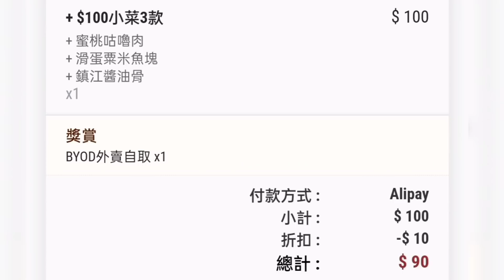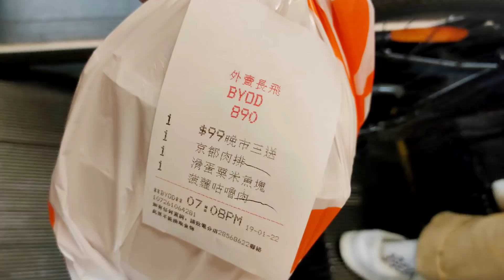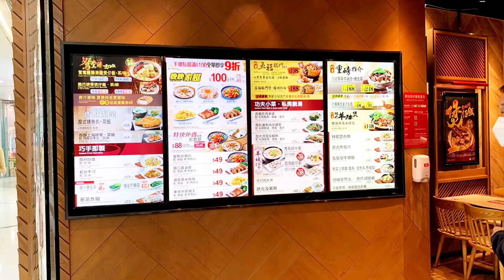【抗疫外賣】2間抵食3餸外賣 ‖ 網上落單9折 ‖ 折實價3餸 大快活$89.1- vs 一粥麵$90- ‖ 平過自己煮 周圍都有分店 十分方便 ‖ 多款選擇有肉有菜，味道不俗 份量亦足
2間抵食3餸外賣

網上落單9折

折實價3餸:

大快活$89.1-

一粥麵$90-

平過自己煮，周圍都有分店，十分方便。

多款選擇有肉有菜，味道不俗，份量亦足！

邊間抵D、好食D？